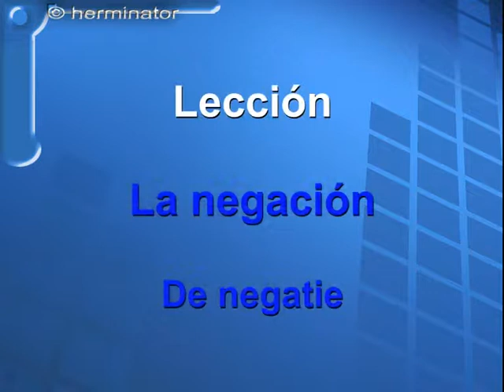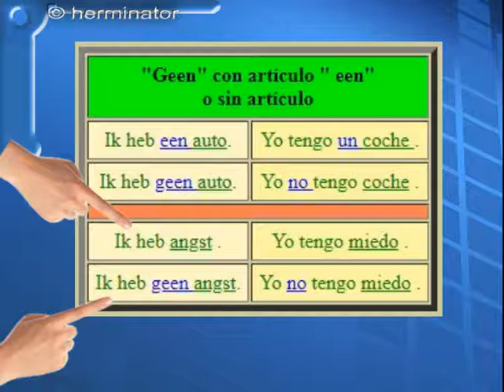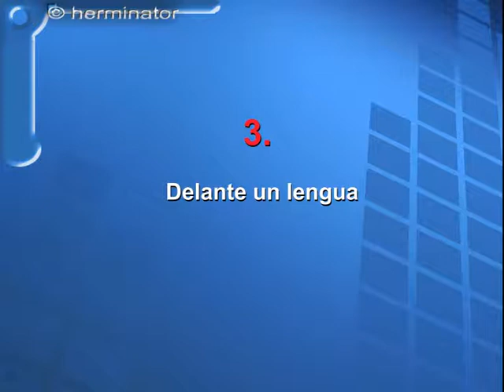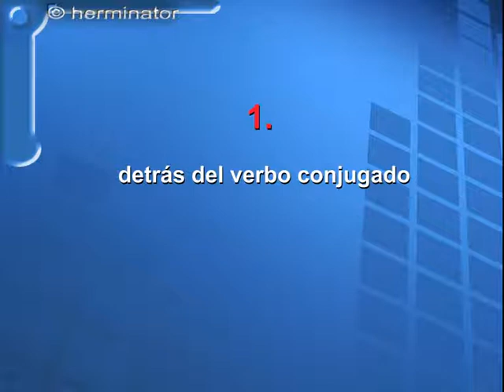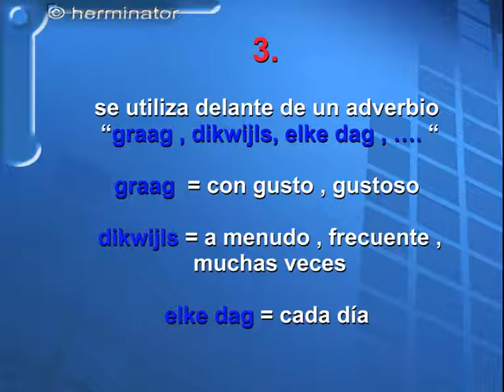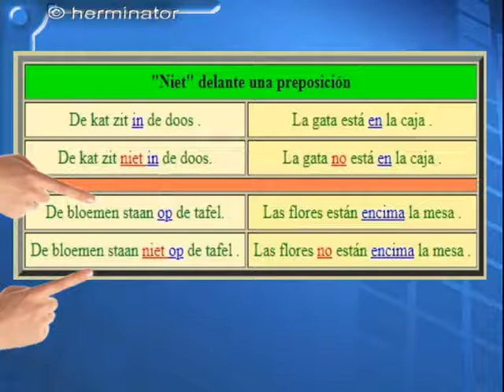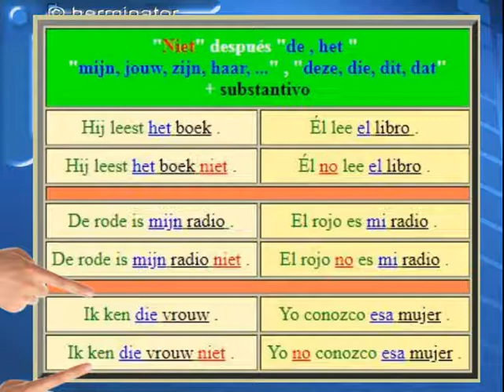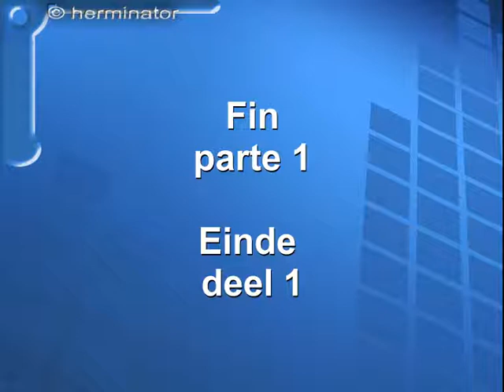Holandés 12a. La negación